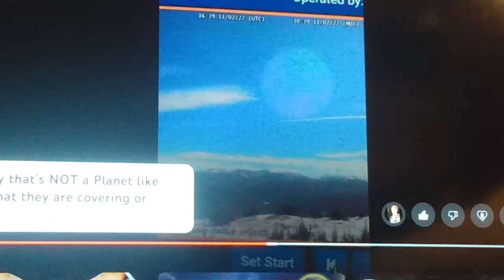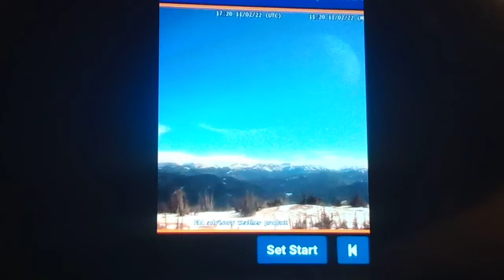THIS PLANET IS IN OUR SKYS!!!!!